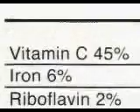Healthy Spud Commercial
Check out this well-produced television commercial that promotes the many nutritional benefits of adding Idaho® potatoes to your diet—delicious can be healthy, too!